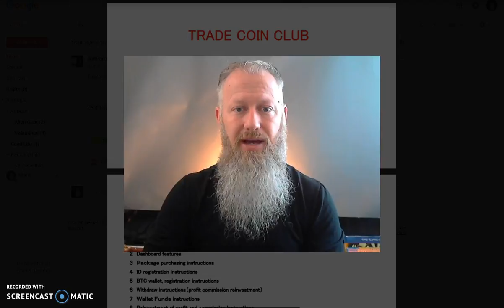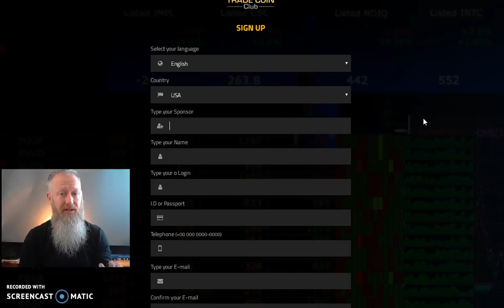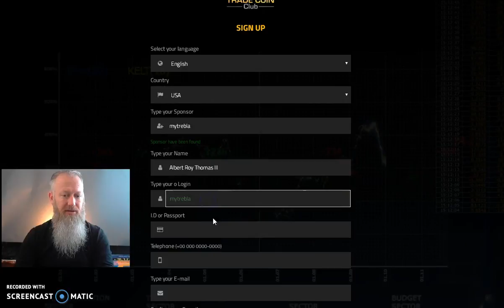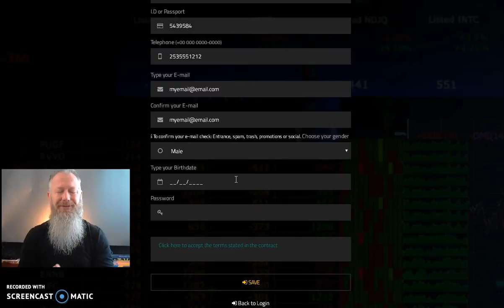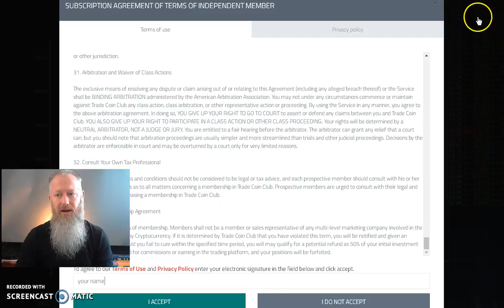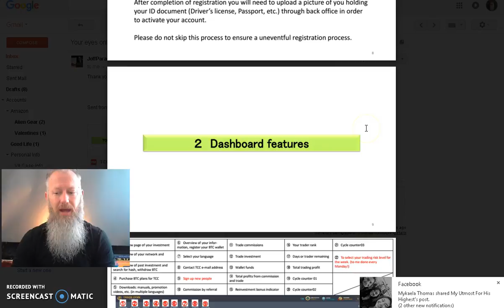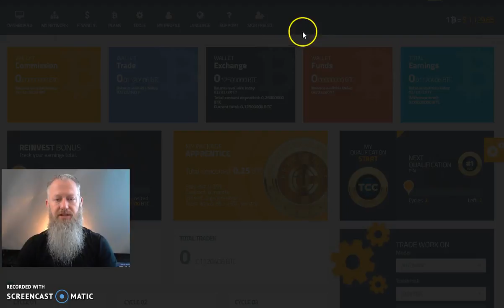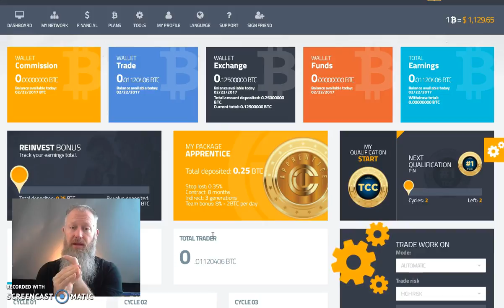TCC Back Office Manual Part 1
Joff Paradise, Albert Thomas